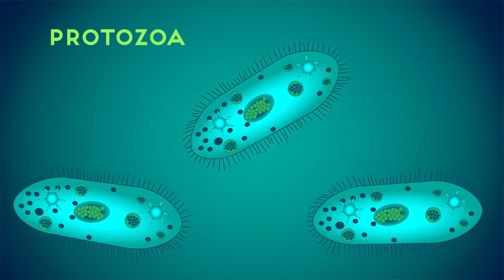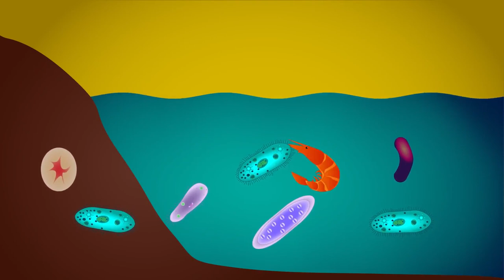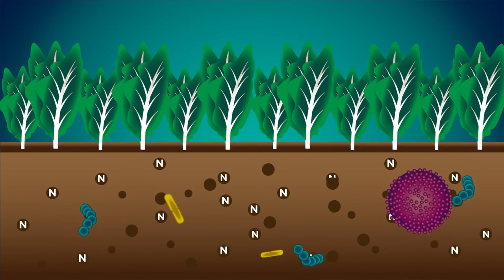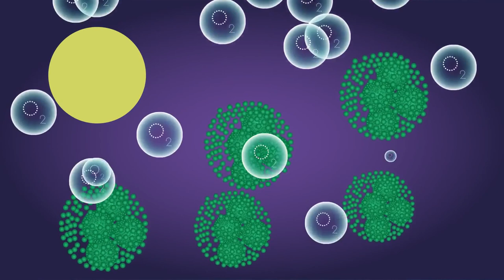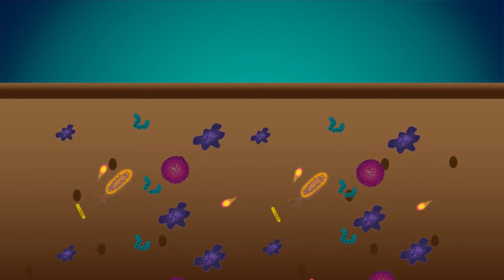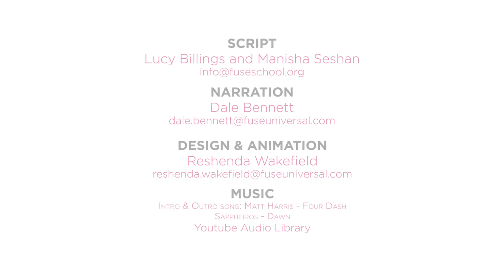Microorganisms | सुक्ष्म जीव और उनके प्रकार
This video is all about microorganisms.
You would learn about the 6 different types of microbes. Some of them are harmful to us while some are beneficial.
We are thankful to FuseSchool for allowing us to translate their videos in hindi.

CREDITS
Animation & Design: Reshenda Wakefield
Narration: Dale Bennett

Would you be surprised to hear that over 60% of life on earth is so small that it can only be seen with a microscope? We call all of these little things ‘microbes’ or ‘microorganisms’.
There is estimated to be about 2 to 3 billion different species of these little guys! And the best thing? We can’t live without them!!
Oxygen to breathe, food to eat. Thank you microbes.
They generate oxygen in the atmosphere and they fix nitrogen in our soils so that plants can grow, forming the base of our food chains.
In this video we’re going to look at a few of them and what they do; both good and bad!
Microorganisms divide into 6 main groups:
Bacteria, Viruses, Fungi, Protozoa, Algae, Archaea

Protozoa are made up of a single cell. They are usually found in water bodies and soil, and make up the backbone of many food webs, by providing nutrients for other organisms to grow.

I’m sure you’ve all come across fungi before… those mushrooms on your pizza? Those are obviously big enough to see, but there are also many types of fungi that are too small to be seen by a naked eye, like some yeasts and moulds.

In fact, we have yeasts to thank for bread that rises and fermenting in some alcohol.
Eg. Beer & wine

Bacteria… these generally have a bad reputation. But it’s actually rather unfair. Yes, some of them can be harmful but lots of bacterial species are actually extremely beneficial.

We have about 100 billion bacterial cells living on our skin alone! And many many more inside our digestive system.

Smelly armpits? The odour is actually being produced by the bacteria that live there!

Are you a cheese lover? Thank bacteria - they are used in making cheese and yoghurt.

Bacteria are also used to create biogas in anaerobic digesters… so they’re providing us with a much greener alternative to fossil fuels.

Fertile soils - thank you bacteria. Plants need nitrogen to grow, but how does the nitrogen get into the soil? Of course, the answer is bacteria! They carry out a process called nitrogen fixation.

What are the limits to these wonderful microorganisms??!

Viruses… Another word that makes us all think of bad things. But this time it’s fairer than with bacteria.

Maybe in future, viruses will have some beneficial uses… I’ll discuss in a little more detail at the end. The suspense! It’s worth waiting for!!

Algae are another set of essential microbes, occupying the bottom of the food chain.

Microbes, mostly bacteria and fungi, carry out decomposition. Which is the breakdown of organic matter, like dead organisms and waste material, into simpler substances which are then recycled back into the soil.

The best news of all? Microbes aren’t limited to organic matter. They can eat almost anything; toxic waste, plastic… saving us from living on one huge dung pile.

And I’ve even saved the best for last.

Microbes could be the answer to our antibiotic crisis. They could be used to produce new antibiotics that are powerful enough to kill even the worst superbugs. In the past 50 years, all new antibiotics have come from bacteria living in the soil pretty much in your backyard!

Or maybe they’ll replace antibiotics altogether. Scientists are trying to find ways to use viruses to kill bad bacteria, instead of using antibiotics. I said earlier we might yet find wonderful uses for viruses!